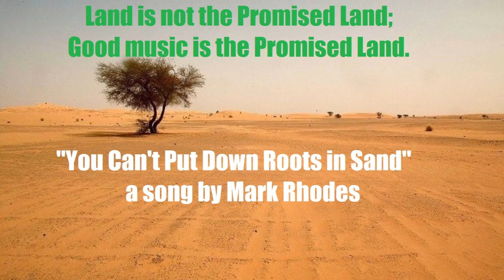You Can't Put Down Roots in Sand (demo) by Mark Rhodes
This one does something many of my songs do: allude to songs and records and songwriters and musicians  that have influenced me. Can you spot them all? (There are at least 7.) This isn't done to be cute; this is the meaning of my musical life.

Can't Put Down Roots in Sand
Words & Music by Mark Rhodes
26 August 2021

Miami, F-L-A
Where it's flat and straight
And iguanas play

Don't stand too close, I just might explode
Dying to drive on winding country roads
Wanna eat a  peach  from a roadside stand
You can't put down roots in sand

[CHORUS]
Where you're from---you had no say
Where you'll die—well that's another day
A man lives to turn his hand

I don't like the beach.
There, I said it out loud
It's just hot sand
And an oily crowd

That leather skin is a tragic look
Put me under an old shade tree with a book
Working my jawbone to some song by The Band

[CHORUS]

I want the things I do
But what I love
Is all I know of true

The question why makes no sense to me
I do  the best I can and let it be
Good music is the promised land

[CHORUS]